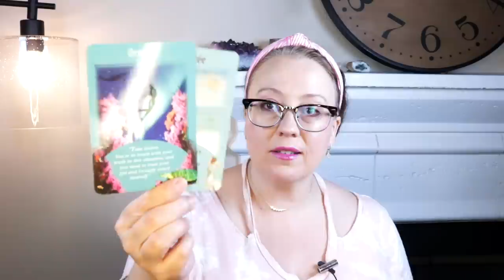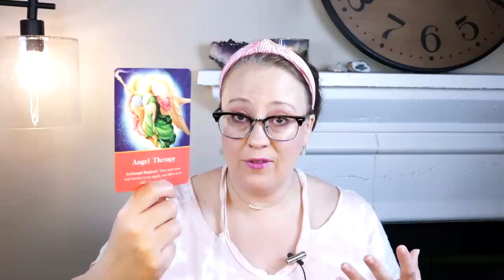BE PREPARED | THE EGO IS CRACKED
Bright Live Sessions!  Live Hangout!